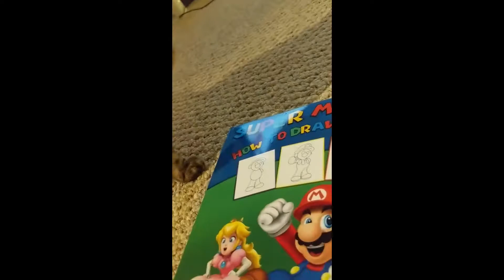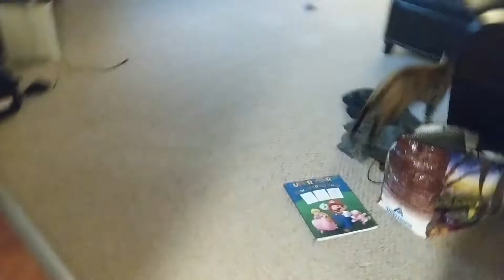CUTE CAT PLAYING WITH A MOUSE ON A FISHING POLE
CAT PLAYING WITH A MOUSE ON A FISHING POLE IN THE HOUSE. HER NAME IS FIONA. RECORDED ON PIXEL XL.